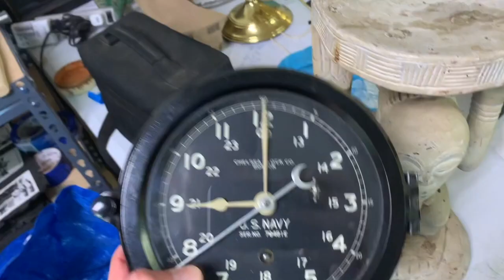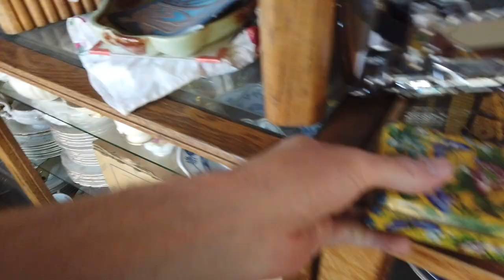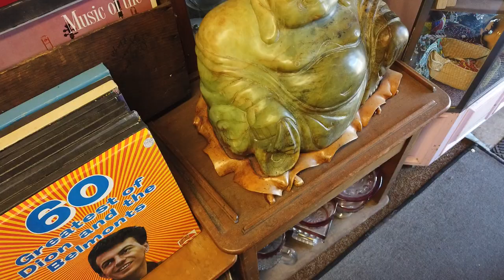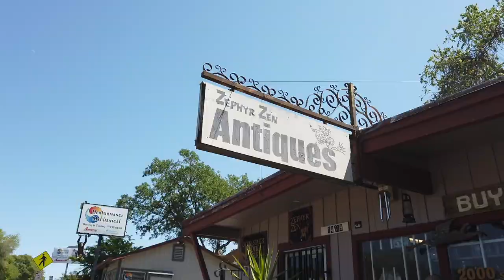Antique Shop Owner Finally Let Me In! Insane Antique Collection Shop With Me! Vintage Shopping Haul!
This antique shop never seemed to be open! I finally figured out how to get in touch with the owner and he not only took me into the shop but also shows me his private collection in his house! I'm taking you guys along for this crazy ride! Lets see what I end up finding!

Identify and Share your finds!
I'm not always able to respond to your messages asking for help identifying your items so in this group we can all help each other!

online store SEND ME STUFF

DINGO
2261 Market st Box #640